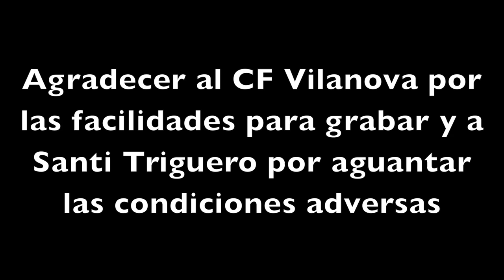Entrevista a Santi Triguero, leyenda del fútbol catalán